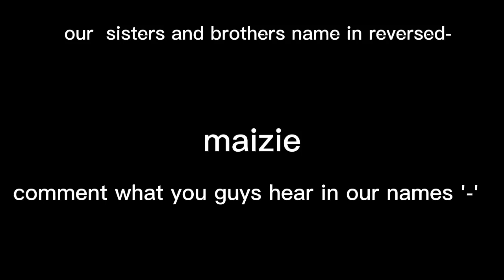OMG IT SOUNDS LIKE IN JAPAN OR CHINEESE-